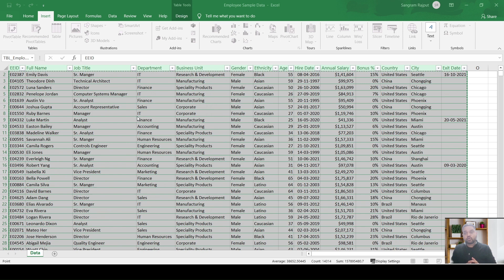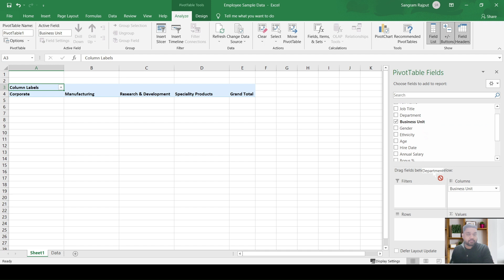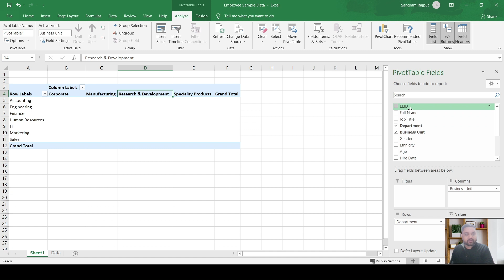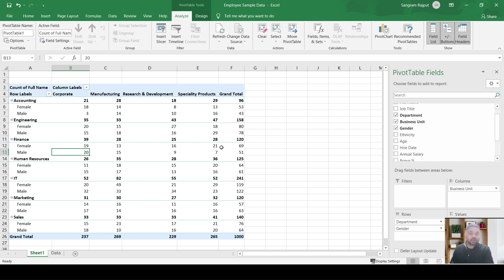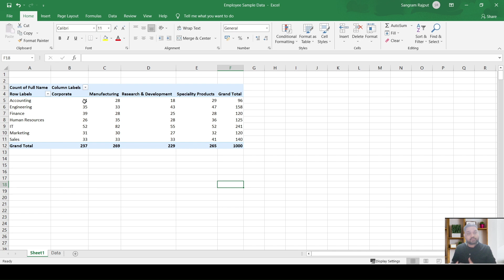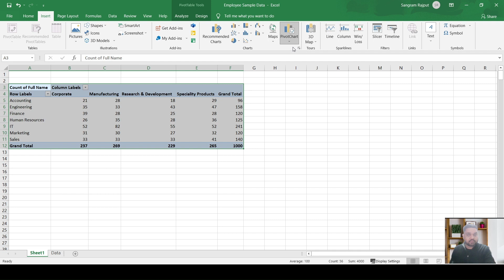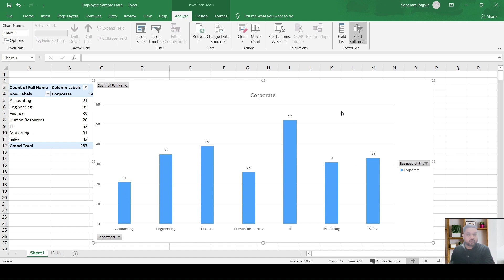How to use Pivot Table in excel #2023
pivot table excel data source reference is not valid
pivot
ms excel full course
advanced excel
excel tutorial
excel full course in hindi
pivot table
dashboard
advance excel
excel full course
excel course
power query
advanced excel full course
advance excel learning
acharya gk
Content gap
vba excel
google sheets
chandoo
excel dashboard
lokesh lalwani
learn excel from beginner to advanced